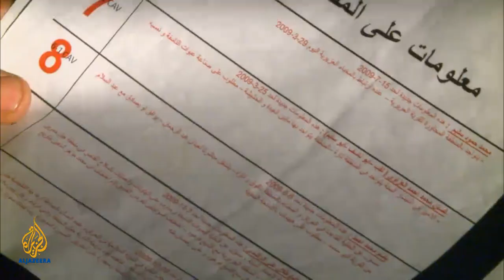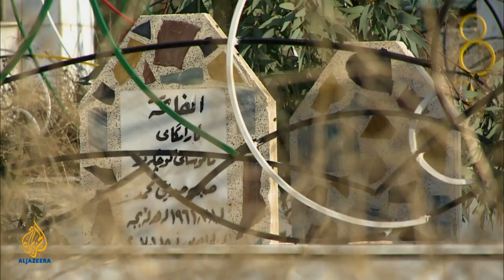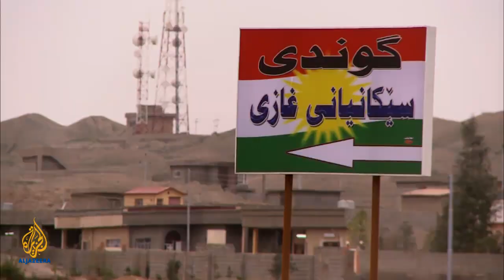🇮🇶On the brink: Iraq, Kurdistan and the Battle for Kirkuk | Fault Lines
In this episode of Fault Lines Josh Rushing travels to Northern Iraq to look at one of the most serious divides the country faces.

Kurds and Arabs are poising themselves for a face off in the North over land, oil and power.

Kirkuk, a city rich in natural resources that may represent up to one-quarter of Iraq's oil reserves, is the centre knot in a tug of war between the Kurdish Regional Government and central Baghdad.

The Kurds and central Baghdad are both keenly aware that Kirkuk's oil would be enough of an economic resource to allow Kurdistan to finance a move for autonomy.

Could this divide threaten to bring down the state of Iraq? Could the Kurdish Peshmerga and Iraqi army ever face off in a civil war? Will any political solution emerge?